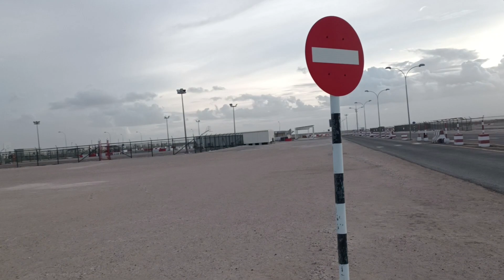BUMAGYO NA SA DISYERTO....